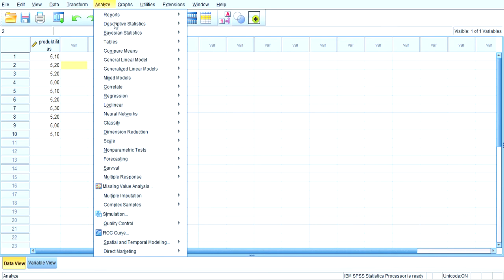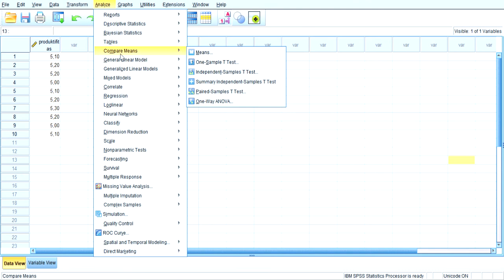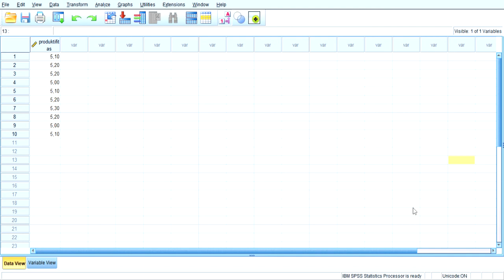ALI AUSATH AS-SAJAD_2D_1216000016_uji t